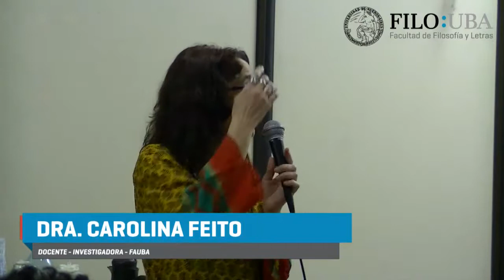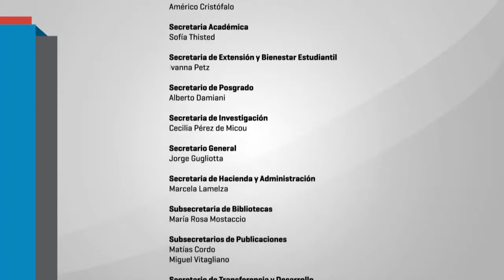PIUBAD – Desarrollo Regional – DRA. CAROLINA FEITO